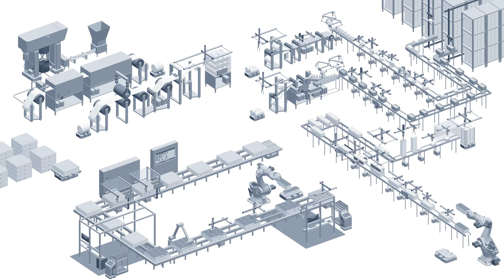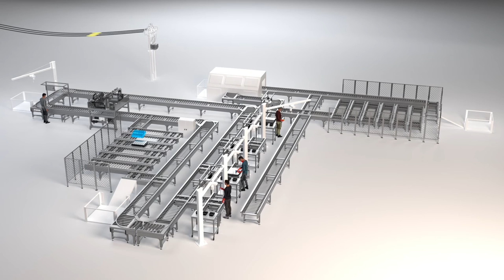[DE] Bosch Rexroth: Espresso Talk von der Herstellung bis zum Recycling in der Batterie Produktion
Expertengespräch über Rexroth Lösungen für den gesamten Prozess und Wertstrom innerhalb der Batterie Fertigung inklusive dem Batterie Recycling. Erfahren Sie mehr auf: